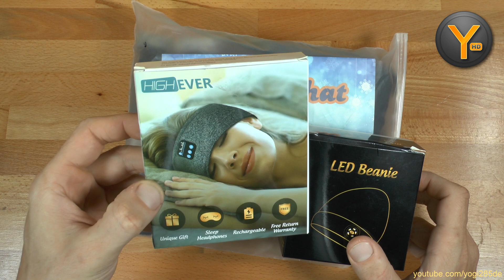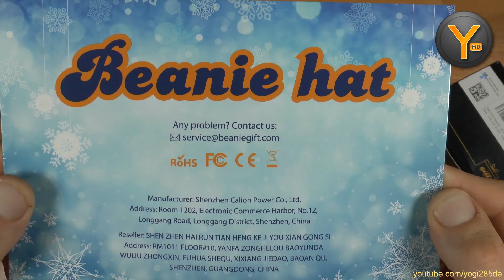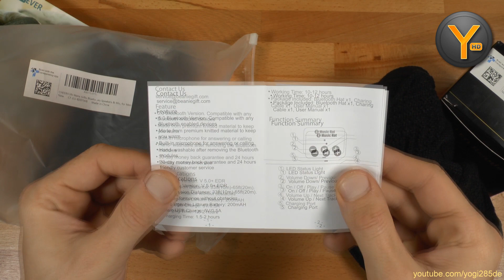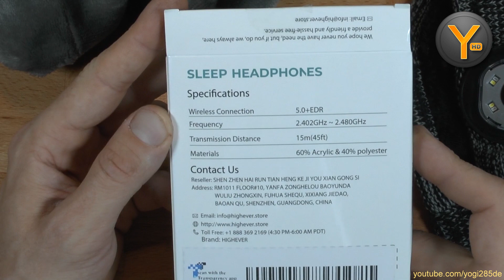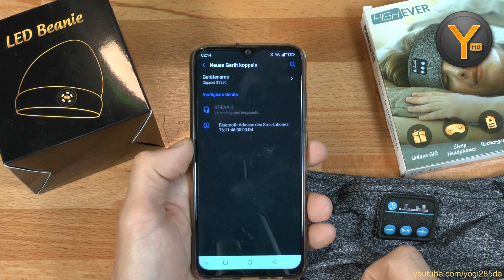Musikalische Bluetooth-Wollmützen, Stirnbänder & mehr von HighEver!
Wer seine Ohren bei kalten Temperaturen sowohl wärmen als auch beschallen möchte, sollte sich einmal die Wearables von HighEver ansehen, welche unter anderem als Wollmütze und Stirnband mit Bluetooth 5.0 Audio-Übertragung punkten. Im heutigen Video finde ich heraus, was die kuscheligen Gadgets taugen!

Inhaltsverzeichnis:
00:00 - Intro
01:14 - Auspacken & Ersteindrücke
02:28 - Bluetooth-Mütze & Schal
03:40 - LED-Mütze
04:24 - Bluetooth-Stirnband
05:21 - Aufladen
06:55 - Test der LED-Mütze im Dunkeln
07:53 - Soundqualität & Passform
09:02 - Fazit

HighEver Mützen & Stirnbänder bei Amazon

oder bei eBay

Steam: Yogi285
PSN: Yogi285